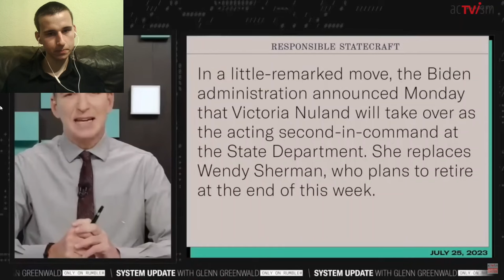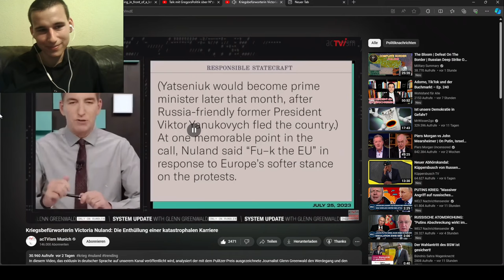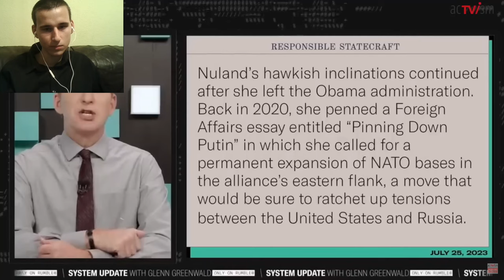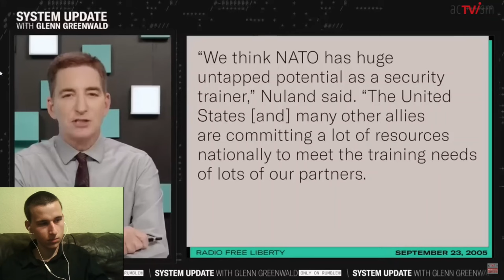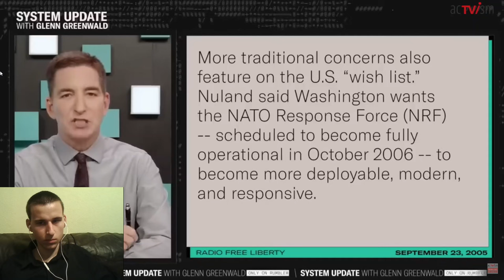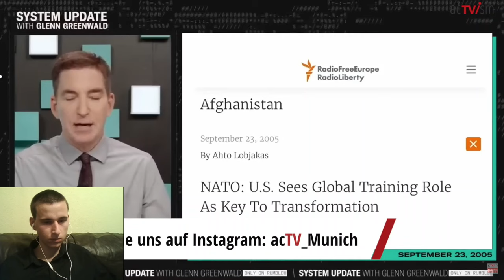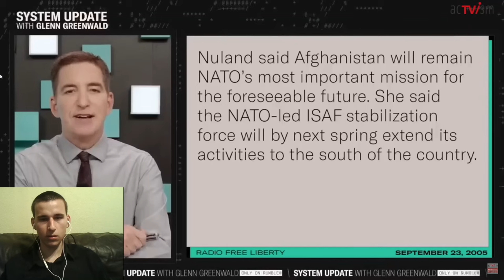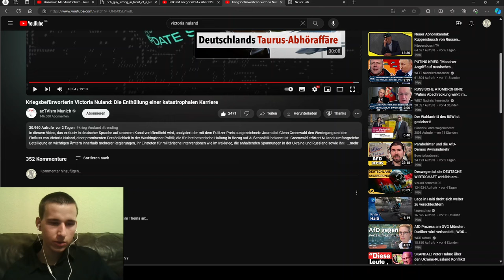Viktoria Nulands unrühmliche Karriere als Scharfmacherin | Reaktion auf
Viktoria Nulands unrühmliche Karriere als Scharfmacherin | Reaktion auf  acTVism Munich